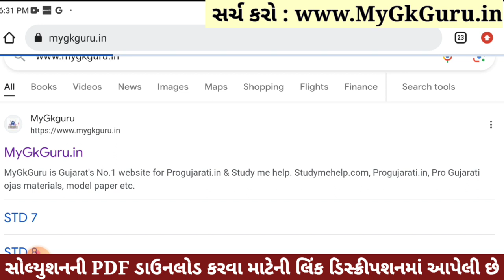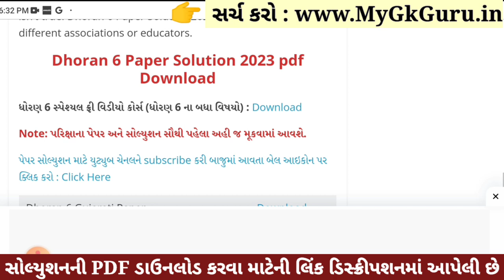💥 Std 6 Science Paper Solution 2023 80 Marks, Dhoran 6 Vigyan Paper Solution 2023 Std 6 Science